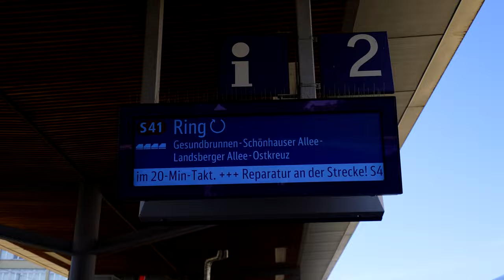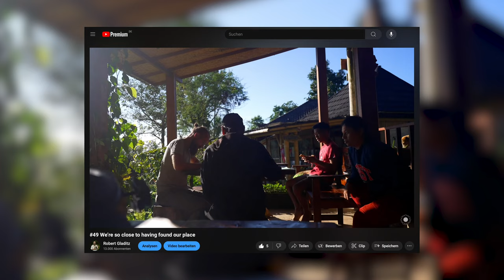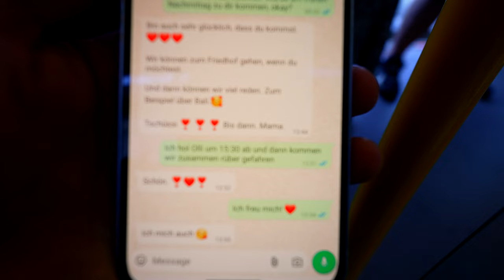#50 Is it wrong to buy an untouched piece of land and build on it?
Yesterday I shared that we found our land in the Balinese jungle and are very close to building there.
In our Telegram group the question arose whether it is appropriate to buy an untouched piece of land and build on it. Isn't that in contradiction with our values? Here is my take on that.